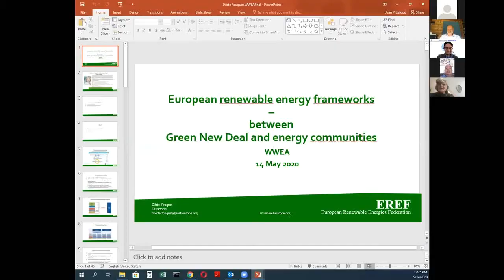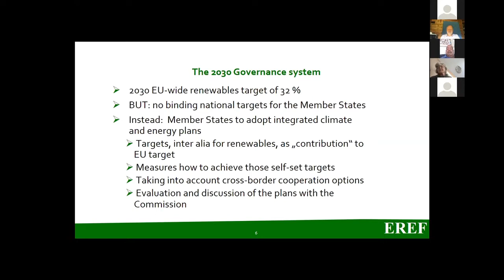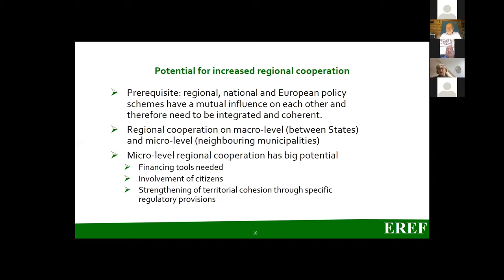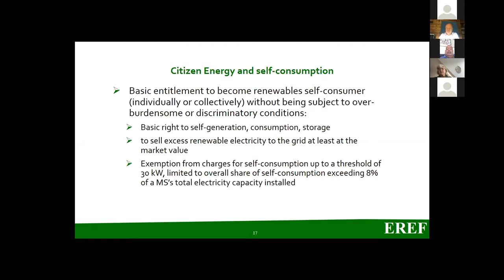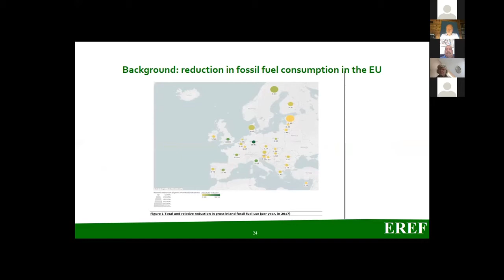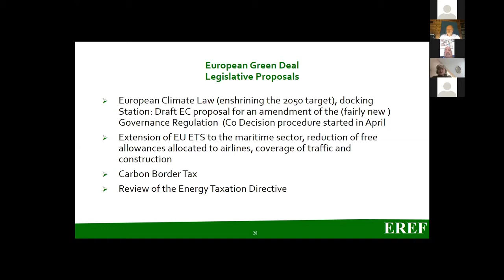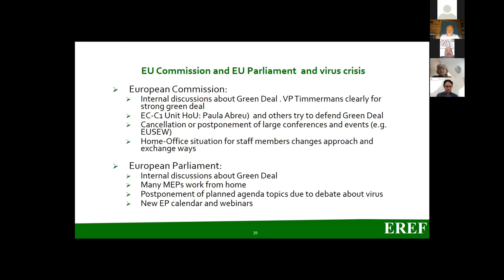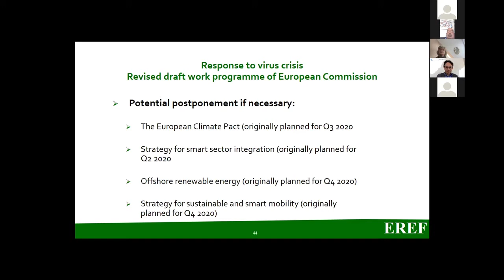European renewable energy frameworks – between Green New Deal and energy communities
Dörte Fouquet, EREF